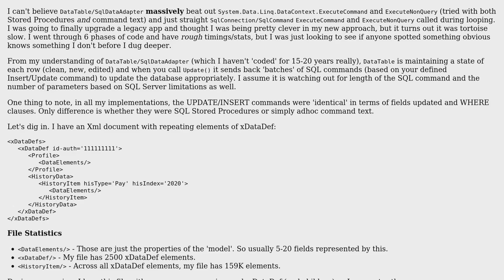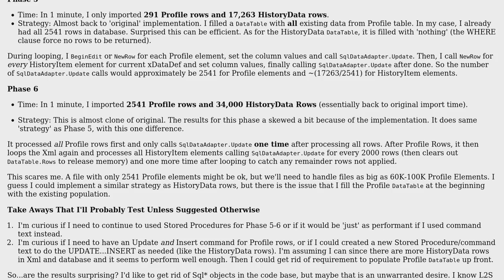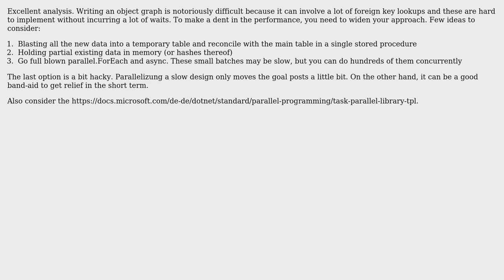Are legacy C# DataTable/SqlDataAdapters exponentially faster than SqlConnection/SqlCommand...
Software Engineering: Are legacy C# DataTable/SqlDataAdapters exponentially faster than SqlConnection/SqlCommand and/or LINQ to SQL DataContext.ExecuteCommand calls?

With thanks & praise to God, and with thanks to the many people who have made this project possible! | Content (except music & images) licensed under CC BY-SA | Music | Images & others | With thanks to user Terry user Martin K and the Stack Exchange Network Trademarks are property of their respective owners. You are responsible for your own actions.